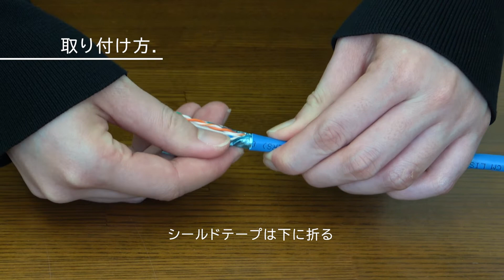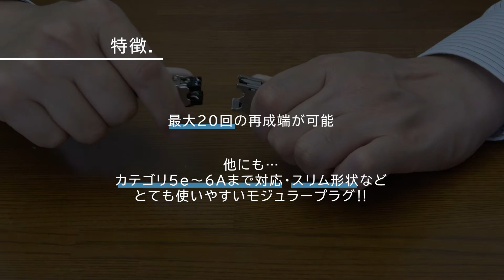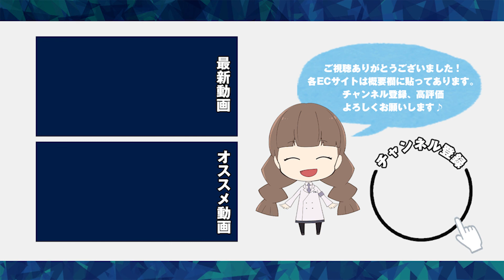【PANDUIT(パンドウイット)】LANコネクタ成端‼ TX6A™ RJ45 かんたん成端 シールドモジュラープラグ-付け方・外し方解説‼【CAT5e/CAT6/CAT6A対応】【LANケーブル】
今回はTX6A™ RJ45 かんたん成端 シールドモジュラープラグのご紹介です。
取り付け方と注意点、外し方を紹介した内容になっています。
動画を見ながら一緒にやってみてくださいね:)

00:00 OP

00:42 使用した商品

01:26 取り付け方

06:25 取り外し方

07:03 特徴

07:21 ED

●ご紹介した商品はこちら↓

RJ45かんたん成端モジュラープラグ専用成端工具
・EGPT
RJ45かんたん成端シールドモジュラープラグ
・FPS6X88MTG
LANケーブル
・PUC 6AV 04BU-EG

●ご紹介した商品は、当社が運営している
　ANGEL HAM SHOP JAPANにて販売しております。

●LINEスタンプ 始めました！「ふぁるちゃん」

●ECサイト
・Yahoo